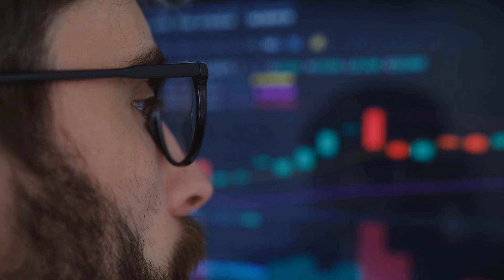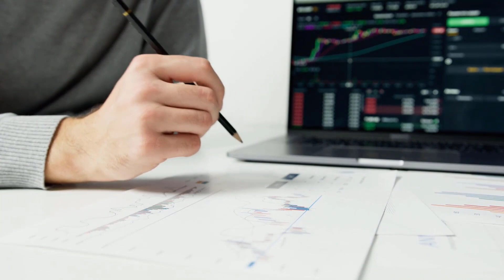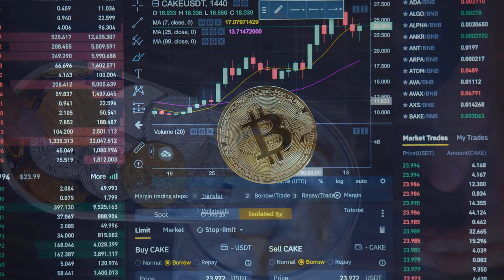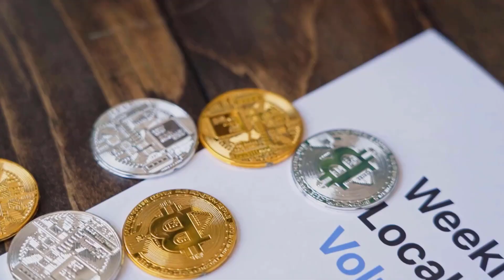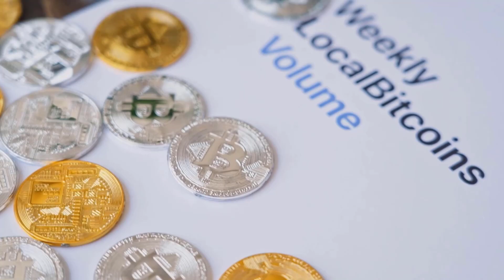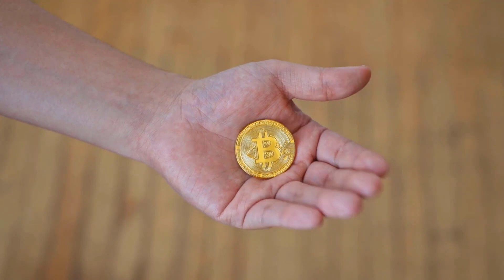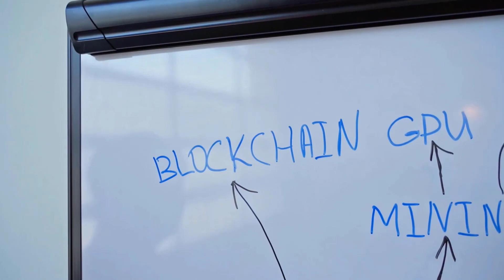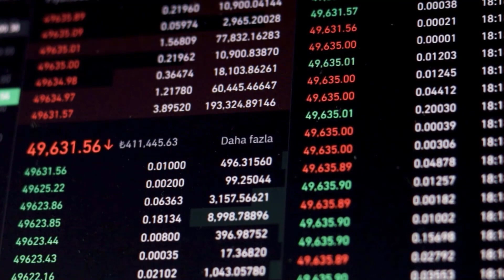JASMY A X7000 PRICE RISE IS HERE!! - JASMY PRICE PREDICTION & LATEST UPDATES